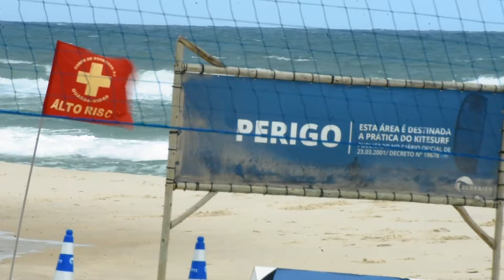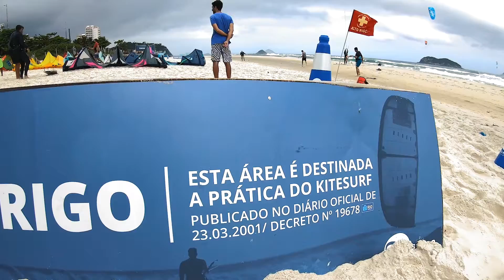KITESURF K08 - Festa e Surf no Clássico Beach Club [ Postinho da Barra da Tijuca ]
Vento forte no Rio de Janeiro é sinônimo de dia de velejo... muitos kitesurf e windsurf aproveitaram a chegada da temporada de vento na Barra da Tijuca. Festa com DJ no Clássico Beach Club.

Lindas imagens no video à seguir.